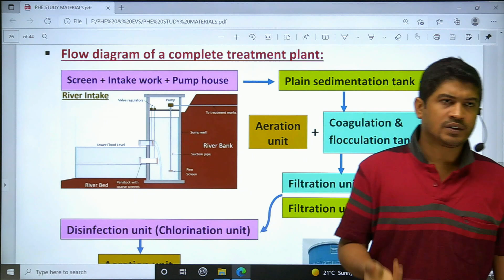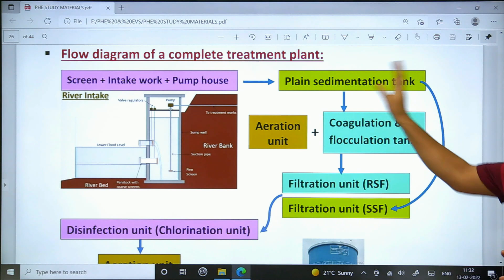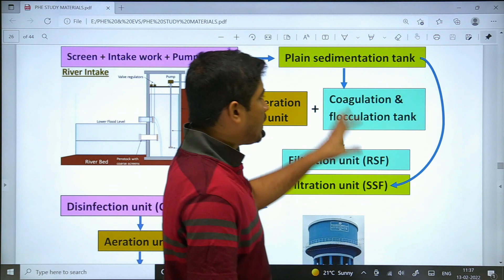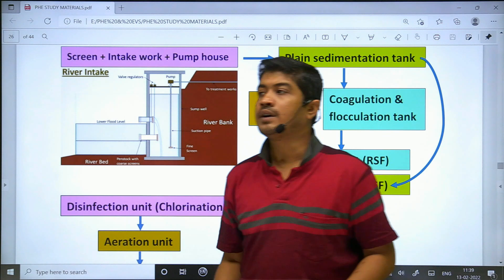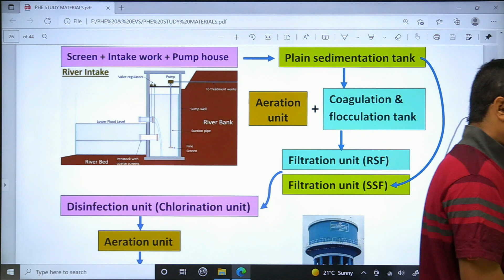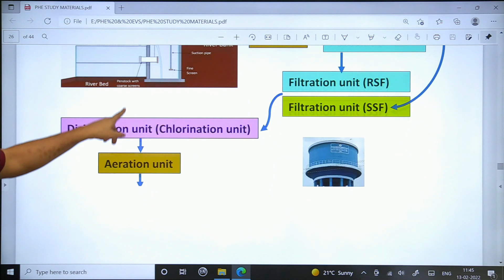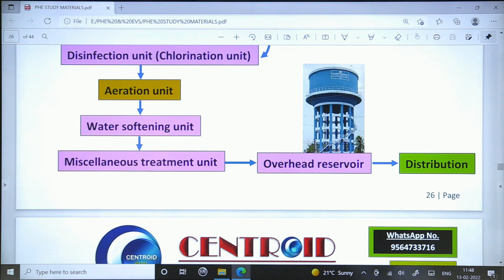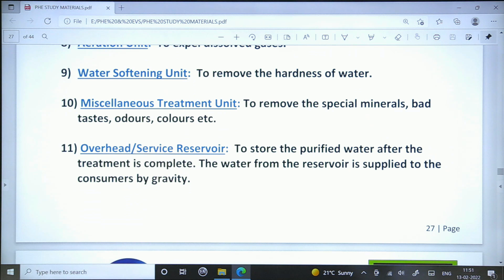Water Treatment - Flow Diagram & Function of Each Unit